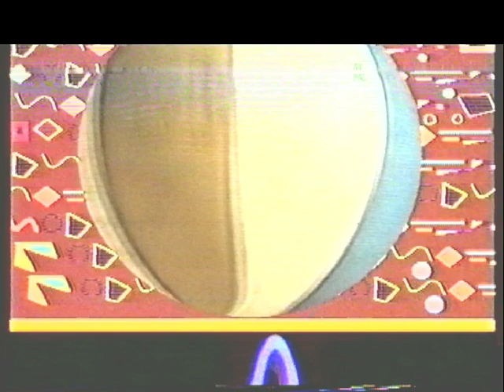80s NBA Video of the Week, Old school hoops, Hall of Fame players, Go 4 It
NBA Highlights Music Video from the 80s
Old school, nice moves, nice ducks, hall of fame NBA players
Channel 4, Go 4 It, 1986
Magic, Bird, Kareem, Dr J, James Worthy